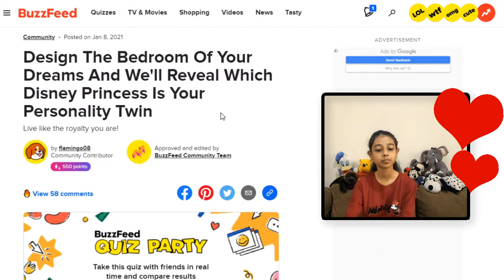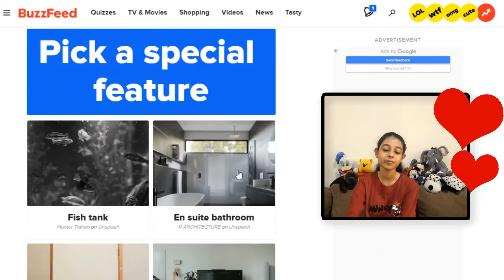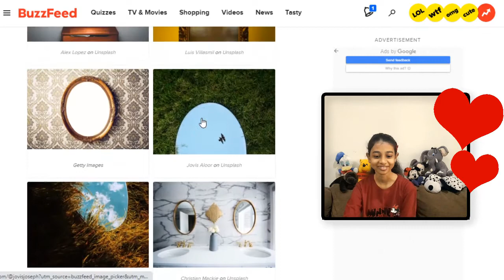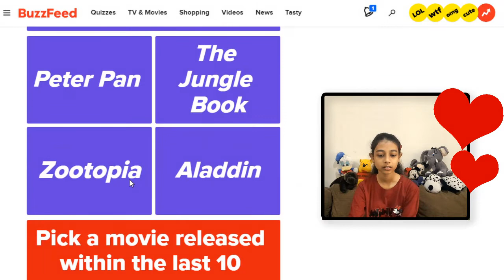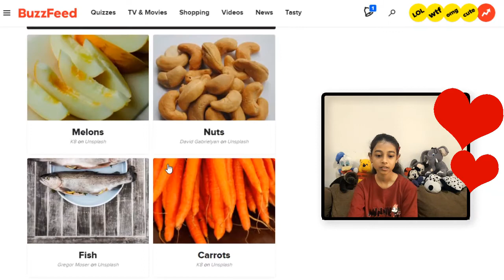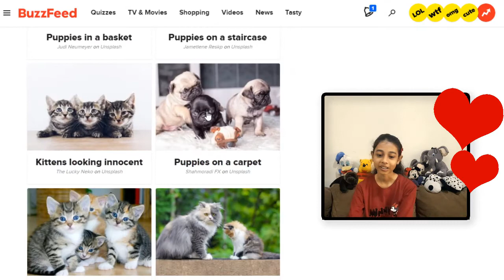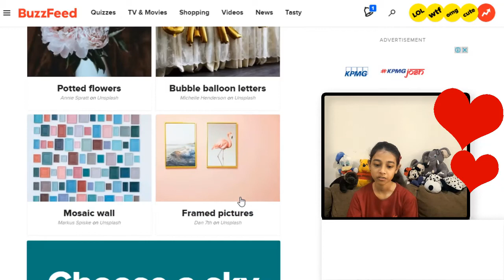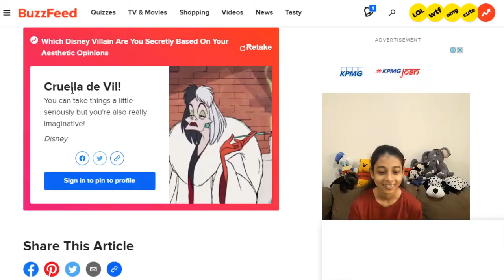Which Princess Am I? | Quizzes | MPowerMel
Since today is Valentines Day, I decided to take a bunch of online quizzes on my most loved and magical - Disney